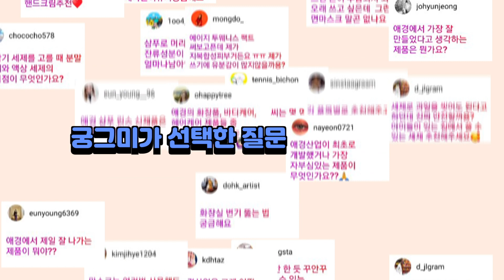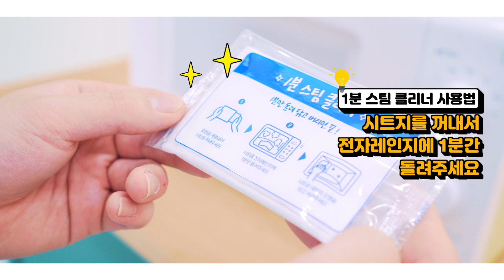[궁그미가 간다] 외계인이 알려주는 우주 비밀레시피!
★어! TV 채널구독 이벤트 ★

안녕 지구인들오늘은 우주에서 자주 해먹던
우주비밀레시피 를 소개해봤어! 다들 이번주말 해먹어보도록!!

아래 댓글에 궁그미에게 물어보고  싶은 내용을 질문해줘~

1. 궁그미가 간다 영상을 재밌게 감상한다
3. 댓글에 다음에 보고싶은 영상이나 의견을 남긴다
4. 당첨을 기다린다^^

이벤트 기간: 2월28일 ~ 3월6일 (1주일)
당첨자발표: 3월9일(월요일)
당첨인원: 5명
* 당첨자 발표는 아래 고정 댓글로 진행합니다

그럼 우린 다음 영상에서 만나자! 아디오스!!!★